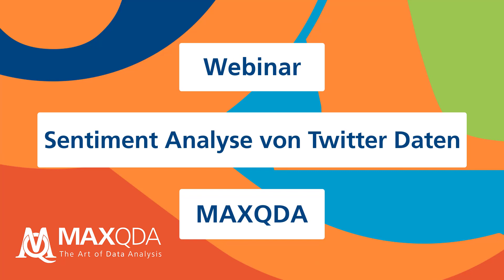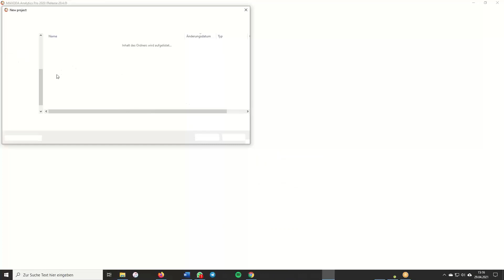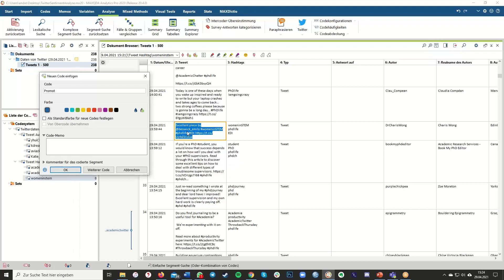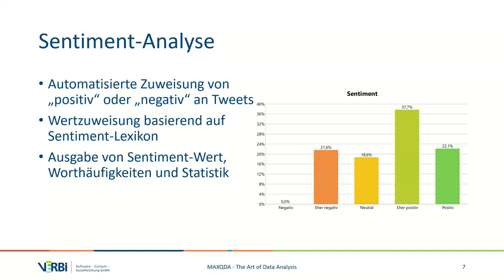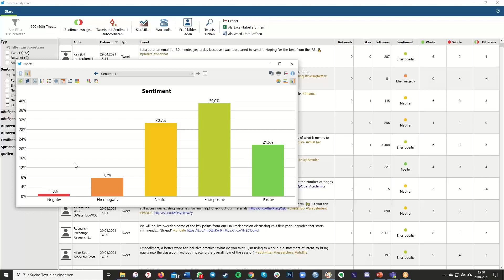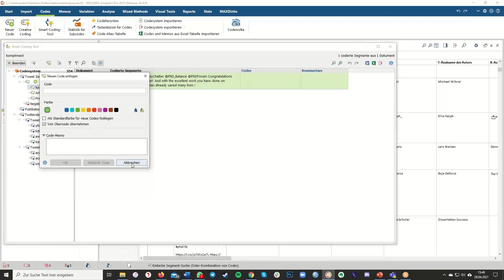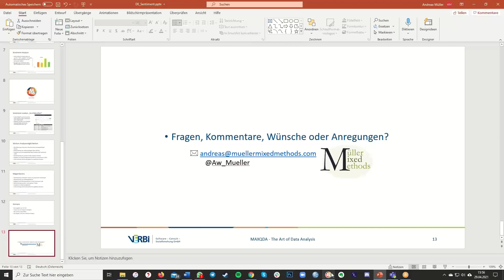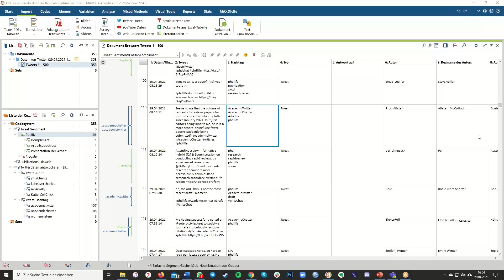Webinar: Sentiment Analysis von Twitter Daten mit MAXQDA 2020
In diesem Webinar wird die neue Funktion der Sentiment Analyse von Twitter Daten praktisch vorgestellt. Hierfür werden kurz Grundlagen wie der Import von Twitter Daten und deren Analyse im Allgemeinen wiederholt und anschließend ausführlich die Sentiment Analyse vorgestellt. Neben einer technischen Demonstration werden hierbei auch Anwendungsmöglichkeiten und Grenzen, sowie die darunterliegenden Prozesse und der Umgang mit den Ergebnissen thematisiert.